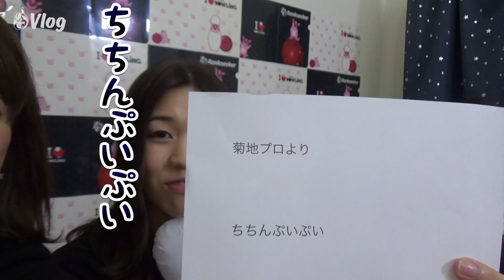#21 賑やかなボウリングの日！！: Mariko VLOG | 櫻井眞利子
プロボウラーの櫻井眞利子が日々の出来事をお届けする『Mariko Vlogs』